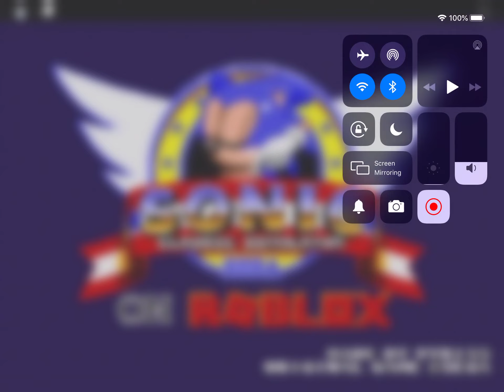Playing classic sonic simulator (Part 10)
Hi everyone

In today’s video I played classic sonic simulator

For now on I will make the video a little Short

If you are wondering why

Because I get tired making long videos

I will make long videos but more less

And I will see you next Saturday

Bye

The game is in the title